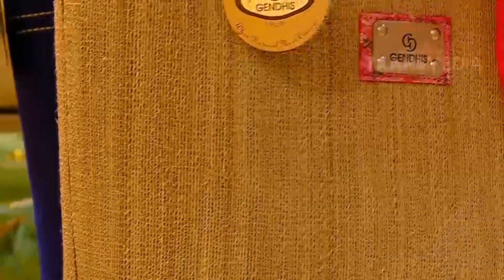Kerajinan Tas Trendi Dari Daun Pohon Gebang Go Internasional! | SI UNYIL